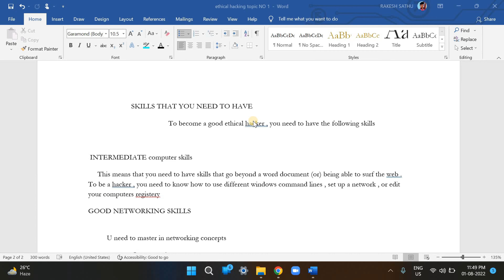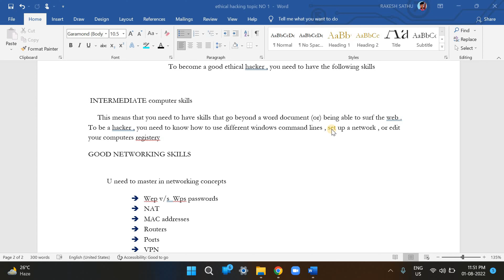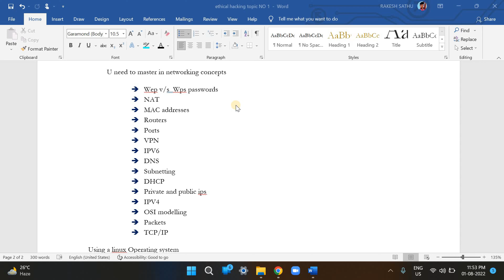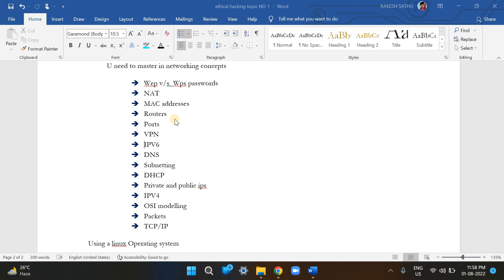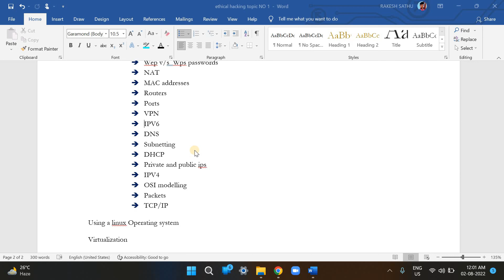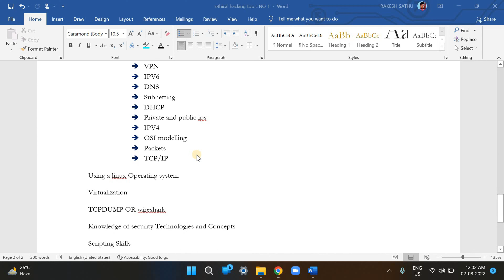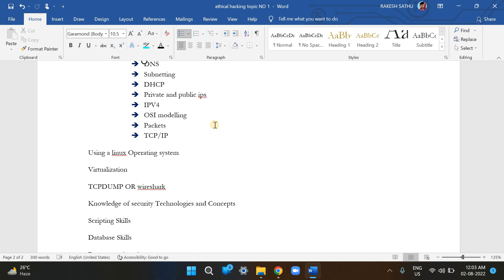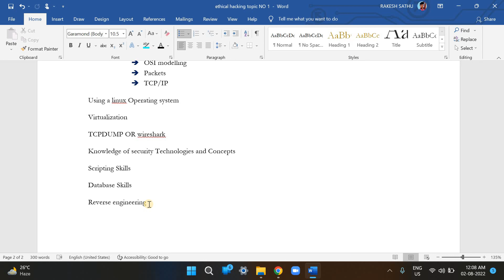Unveiling the Dark Arts: Master the Best Hacking Skills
In this video, we'll be discussing the importance of skills and what it takes to become a hacker. We'll be discussing different skills and what they are used for, as well as discussing the importance of learning these skills.

If you're interested in learning more about hacking, then this video is for you! We'll be discussing the importance of skills and what it takes to become a hacker. We'll be discussing different skills and what they are used for, as well as discussing the importance of learning these skills.
In this video, we'll be discussing the different skills you need to become a hacker. We'll discuss different hacking methods, how to find hacking resources, and more!

If you're interested in learning more about hacking and becoming a hacker, then this is the video for you! In this video, we'll be discussing the different skills you need to have in order to become a hacker, and we'll also provide some resources and advice that will help you on your path to becoming a hacker!
WELCOME TO WINGCODE_PARTNER

Hello , Welcome to Wingcode_partner , here u can learn Ethical Hacking and Cyber Security Courses and Protect from Digital Fruads and online Fruads ||

All about Hacking | What to study, Packages, Job Opporutnities | Simply Explained

How To Become A Hacker In 2023 | Step By Step Guide For Beginners

the hacker’s roadmap (how to get started in IT in 2023)

Hi! I’m [wingcode_owner]. On my channel, you will find [Ethical Hacking Mastery classes and Cyber Security courses]. I love this courses , Because of in this far fast Digital Technology , so many Online Fruads and digital fruads are going on  , we will definitely aware about the Digital fruads and Online money scams , gov. [@wingcode_owner] @wingcode_partner

And  Now im  sharing my experiences with you.
When im in the class of 9th , i saw a news channel , there a news are going to be start about the digital fruads and money online Fruads and scams , at there report in this society nearly 76% of people's in this society , they have not been aware of digital fruads and cybef crimes , we are fixing to start awareness of digital fruads  through online information technology courses and Cybersecurity and Ethical hacking courses continueing  with awareness on this .

here u can learn ethical hacking and cyber security, for security results

 what are the best skills to be  a good hacker || @wingcode_partner || wingcode  education || ethical hacking || skills you need to have a become a good hacker ||

Title: what are the best skills to be  a good hacker  @wingcode_partner

In this comprehensive video, we delve into the intriguing world of cyber security, equipping you with the essential tools to protect yourself against digital frauds that lurk in the shadows.

With the constantly evolving landscape of technology, safeguarding our online presence has become more crucial than ever. Join us as we unravel the intricacies of cyber security, guiding you through the process of fortifying your digital fortress.

Our expert presenter will walk you through a step-by-step journey, unveiling effective strategies and practical advice to combat the ever-present threats posed by hackers, scammers, and identity thieves. From understanding common cyber threats to implementing robust security measures, we leave no stone unturned in our mission to bolster your digital resilience.

Throughout this engaging video, you will gain insights into the latest

                           Thanking you🙏